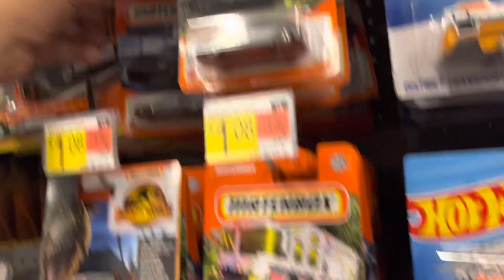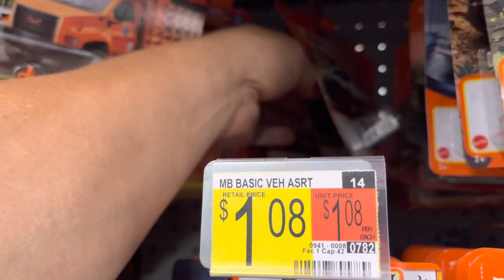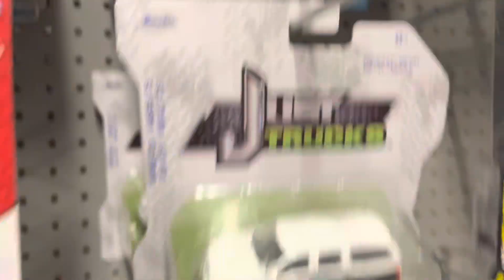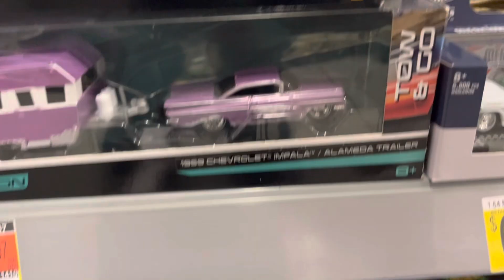Playdays Collectibles Thursday night Hotwheels hunting at Barstow Walmart. 9.22.22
Sorry for the late night video lol. You never what stores might have Hotwheels goodies lol. Good night everyone and prayers for everyone. Playdays Collectibles is now open!. Bring your mask 😷. We are all equal!. Safety first!. Please keep using all safety precautions at all times!. Open 7 days a week. Thank you for your business and support. Don’t forget to visit my YouTube channel